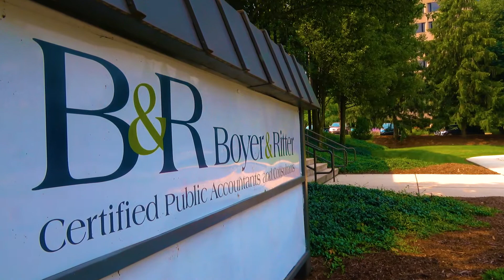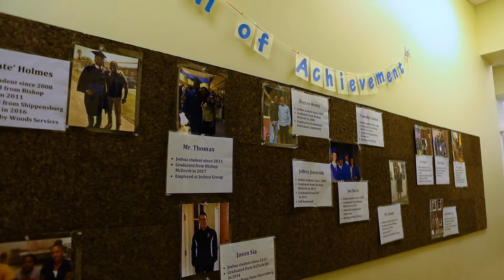Joshua Group 2021